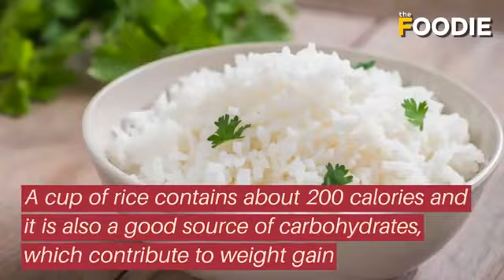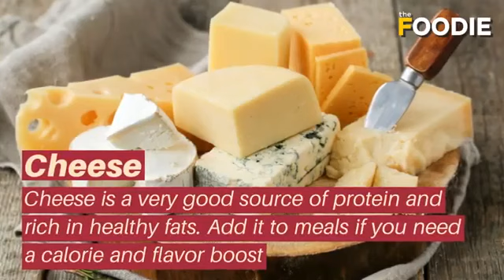MGA PAGKAIN NA MAKAPAGPAPAYAT MUST WATCHED